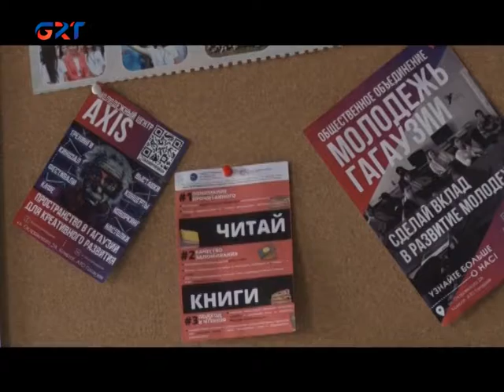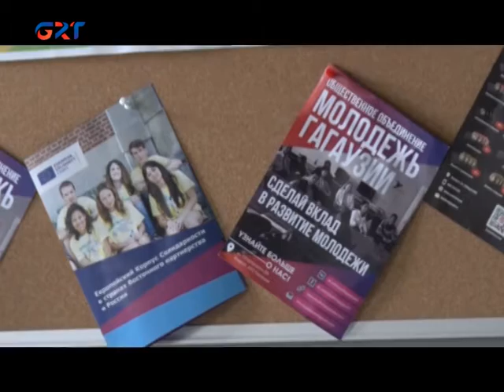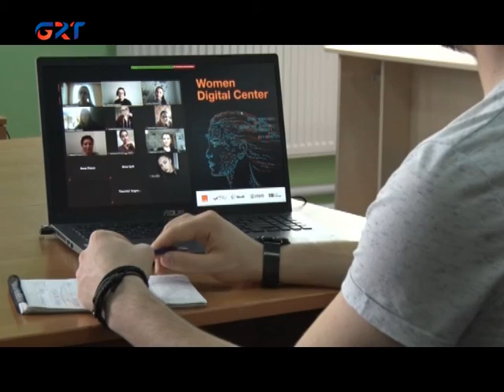ЖЕНЩИНЫ ОБУЧАЮТСЯ ПРЕДПРИНИМАТЕЛЬСТВУ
В нынешнее время существует множество возможностей для открытия собственного малого бизнеса. Для этого необходимо только желание и базовые знания о предпринимательстве. Курсы по обучению цифровым технологиям и предпринимательству проводит молодёжный центр AXIS в Комрате. Подробнее о курсе далее в нашем сюжете.